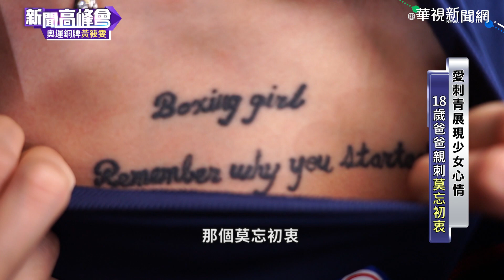場上奮力一擊刺青幫留名！ 黃筱雯每個圖騰都是幸福記號｜👍小編推新聞 20210920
小編可以刺不想上班ㄇ. 🤪(停不下來編)

場上的黃筱雯以智取擊敗對手
手臂上的刺青也奪下不少人的目光

不管是美人魚還是愛吃鬼巧達🧜‍♂
對於筱雯來說每個圖騰皆意義非凡
因為都是與刺青師爸爸一起留下的幸福記號！

黃筱雯：「記得你為什麼開始，莫忘初衷。」

完整影片請看👇
【黃筱雯專訪】奪牌背後的艱苦特訓

更多相關新聞嚨底家👇
東奧銅牌拳擊手黃筱雯電視首訪 擂台傳授陳雅琳打拳基本功